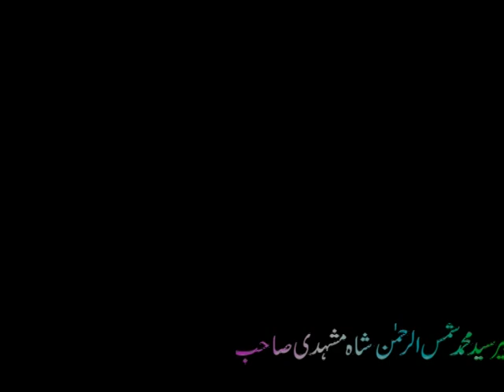Ajzi ka mafhoom/Allama sayed Muhammad Shams ur rehman shah/HD Voice over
Dear viewers of HD voice over, Aalaam o Alaikum In this channel we only history of Islam Mysterious events with historical events The Prophets of Ikram - The glory of Ikram's Companions - Short videos of Ahadith In addition to stories and lessons Incidents, anecdotes, sayings, daily correction videos will be uploaded.